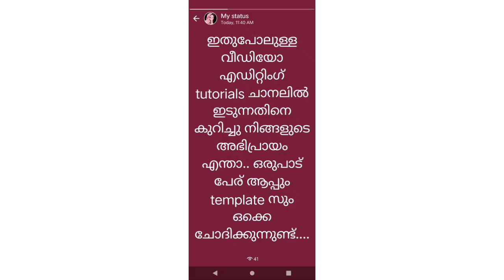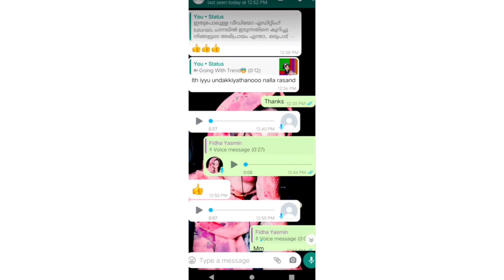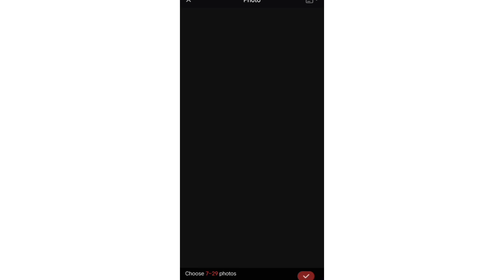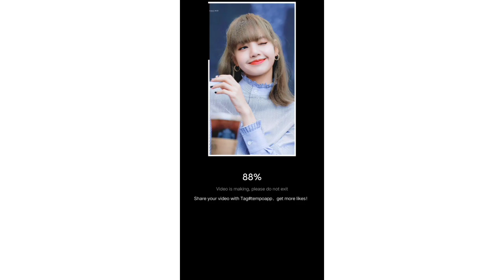TRENDING SUGAR CRASH VIDEO EDITING|TUTORIAL|MALAYALAM|BY NOWRIZZ WORLD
today in this video I will show you a video editing tutorial... This is a trending video editing. Named sugar crash. Try this video editing. Share your feedback to me. If you have any doubts about these. Comment now!